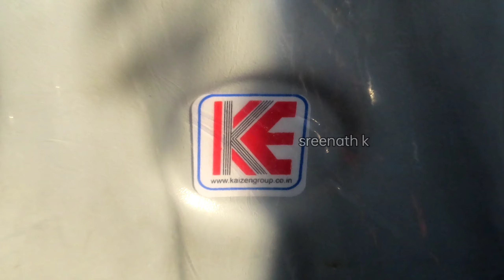New KSRTC Deluxe class buses | GLOBAL TVS | Ashok leyland chassis | കെ എസ് ആർ ടി സി പുത്തൻ ബസുകൾ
New KSRTC Deluxe class buses at amayara depot.  GLOBAL TVS built on  Ashok leyland chassis ☺️
കെ എസ് ആർ ടി സിയുടെ പുത്തൻ ബസുകൾ ആനയറ ഡിപ്പോയിൽ. ഡീലക്‌സ് ക്ലാസ്സിലേക്ക് ആണ് പുത്തൻ ബസുകൾ വരുന്നത് 🥰